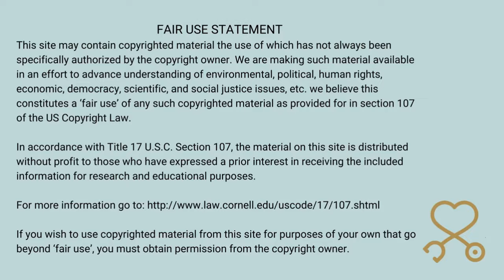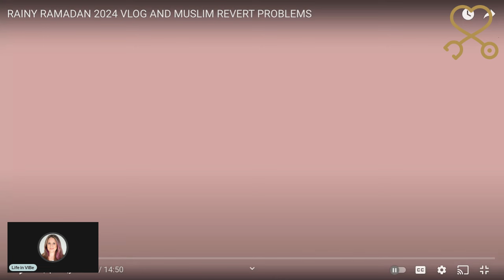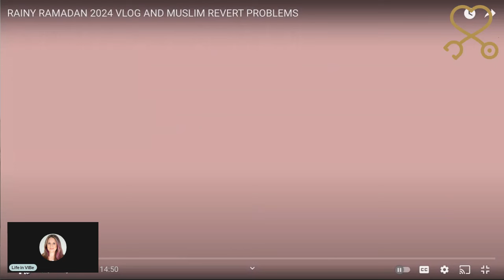Foodie Beauty Takes A 52-Second Wobble and A Whole Community On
Foodie Beauty takes a 52-second wobble through an apartment lobby, doxxed herself, decides the day to exercise is in the rain, and blames an entire religious community for making her feel bad! Just another regular Foodie vlog and nonsense. It was content, I guess! Trigger warning always for anyone with a brain!